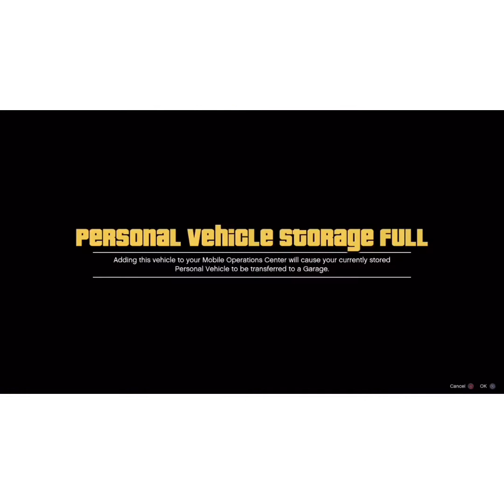Still working*Gta online duplication glitch*Easy money*no friends needed*